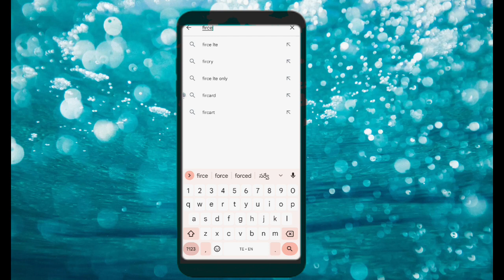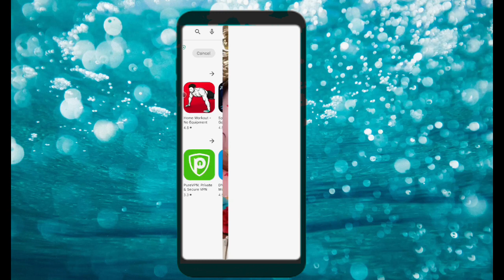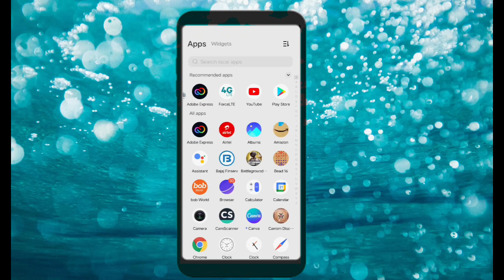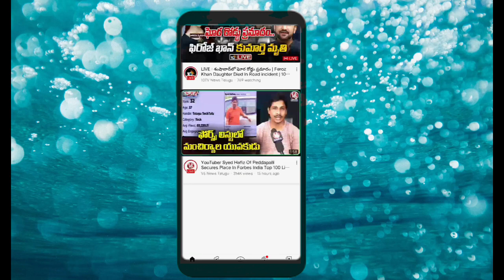Flight ✈️ Mode ఓన్ చేసి ఇంటర్నెట్ | Run అయ్యేలా చేసి | మీ ఫ్రెండ్స్ Shock 😲 అయ్యేలా చెయ్యండి